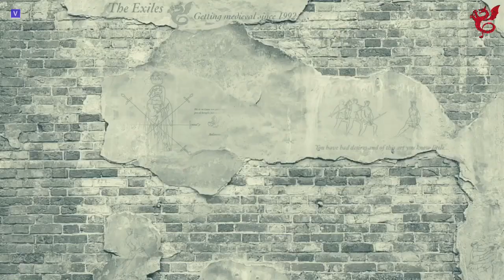EXILES VLOGS | Why We Don’t Use Feders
Well... since you asked...

Cheers!

The-Exiles | Getting medieval since 1992.

See website for details on all our clubs and locations: the-exiles. org. uk.   Or search for our pages on Facebook

The Exiles Barking, London, UK
The Exiles Sheffield, UK
The Exiles Carlisle, UK
The Exiles South Essex, UK
The Exiles Kew, London, UK
The Exiles Reading, UK
The Exiles New England, Milford, USA
The Exiles Galway, Ireland
The Exiles Mayo, Ireland
The Exiles Bromley, UK
The Exiles, York, UK
The Exiles Online, EU
The Exiles, Cheltenham, UK
The Company of Exiles, UK, USA & EU
The Exiles Armoured Division, UK, USA & EU